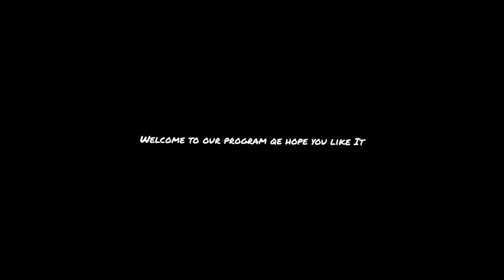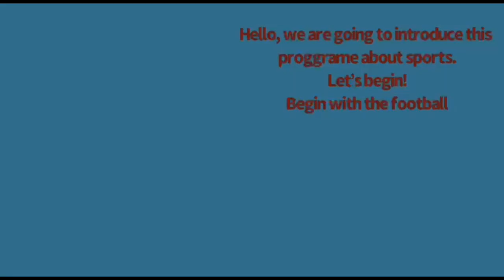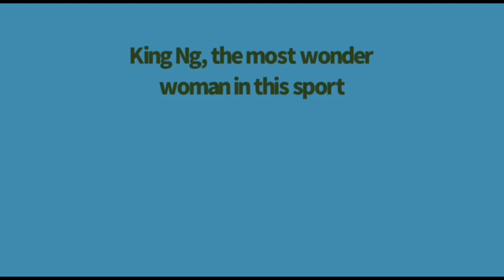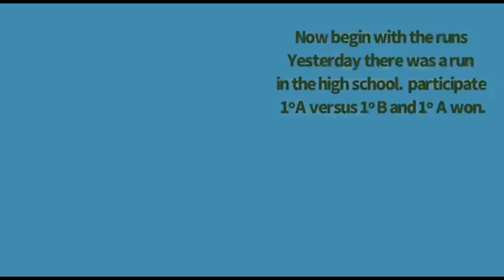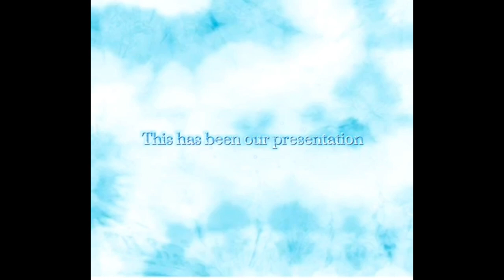My TV Channel - 1º ESO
Proyecto de mi Canal de TV donde el alumnado de 1º ESO creó sus propios programas de televisión durante el curso 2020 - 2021.